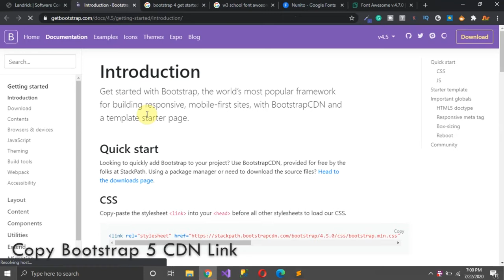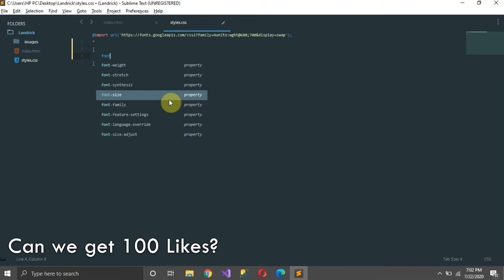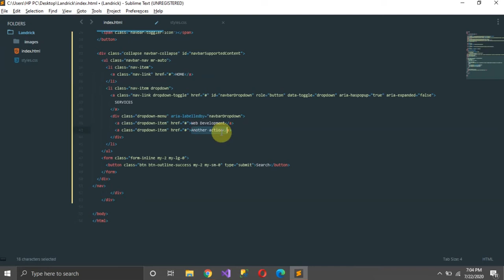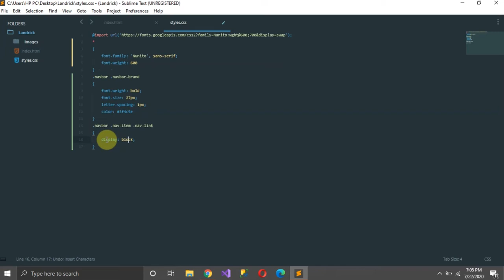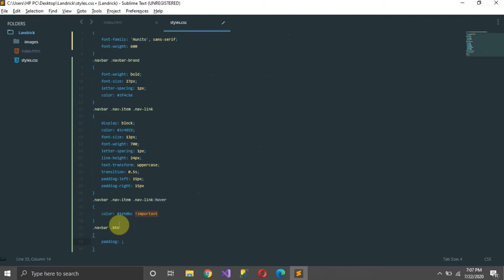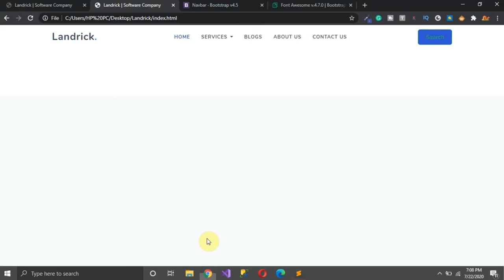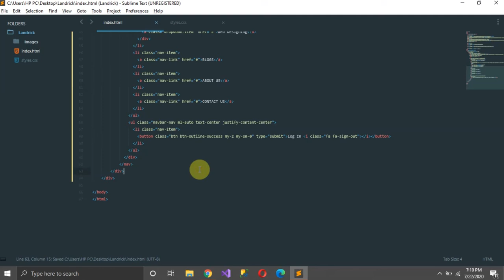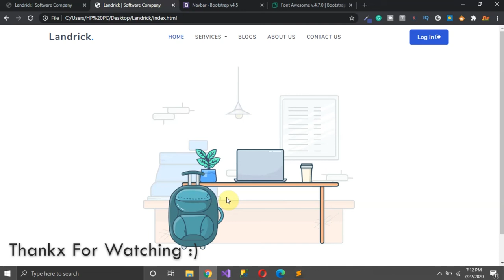Beautiful website design 2020 | Create a website using bootstrap 5 | Web worms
Hello friends, in this video we will discuss how to create a website using bootstrap 5. We try our best to deliver you best web design. We hope that you will like our video.